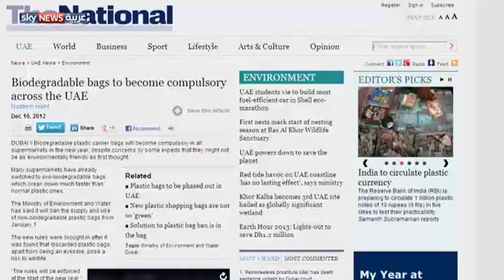أزمة تدوير النفايات بالدول العربية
تعاني منطقة الشرق الأوسط من أزمة في إدارة النفايات المنزلية والصناعية التي تتفاقم يوما بعد يوم، ولا تزال عمليات إعادة التدوير في خطواتها الأولى مقارنة بالدول الغربية.